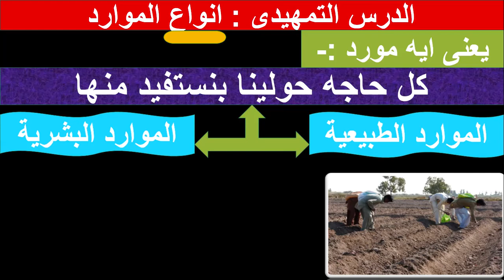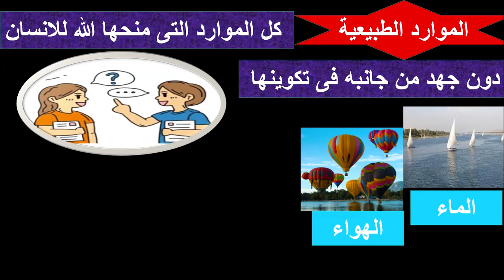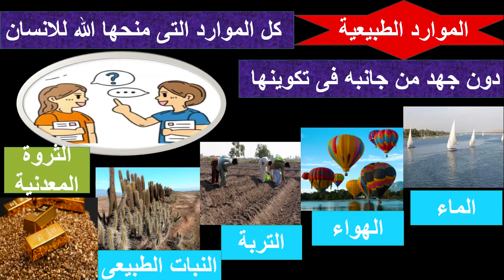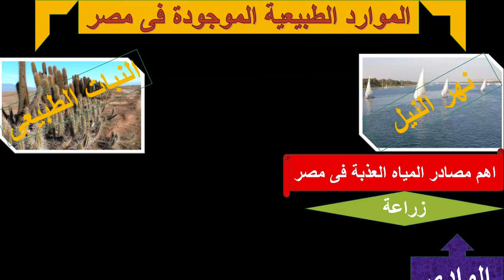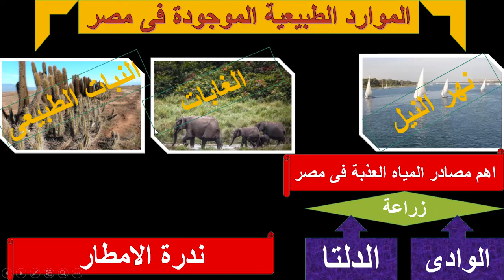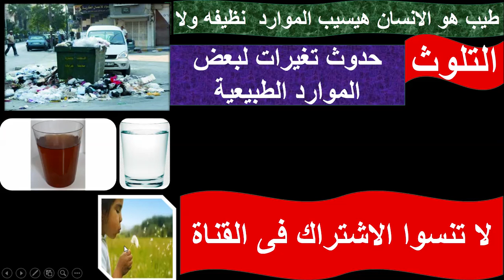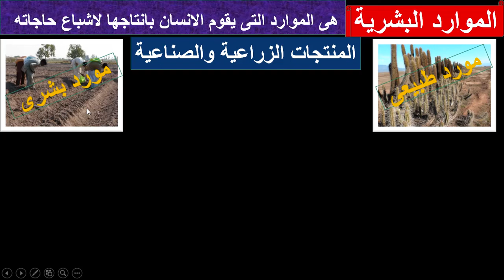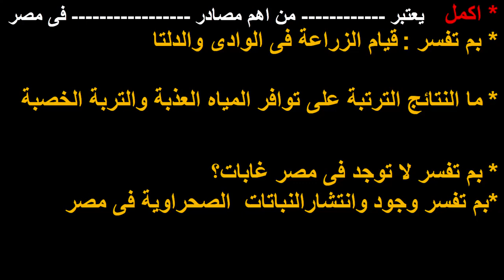دراسات الصف الخامس الدرس التمهيدى انواع الموارد الترم الاول المنهج الجديد 2022 وحل الاسئلة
ابعنى على قناتى الموسوعة البربرية

الدرس الاول خامسة ابتدائي الدراسات الاجتماعية انواع المواردالدرس التمهيدي الصف الخامس الابتدائي الدراسات الاجتماعية2021 خامسة ابتدائي دراسات من الكتاب المدرسي شرح الدرس التمهيدي
الدرس التمهيدي الدراسات الاجتماعية الصف الخامس الابتدائي
دراسات خامسة ايتدائي
أنواع الموارد
الكتاب المدرسي
تدريبات الكتاب المدرسي
دراسات اجتماعيه الصف الخامس الابتدائي الترم الاول لعام 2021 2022
شرح الدرس التمهيدي انواع الموارد للصف الخامس الابتدائي الترم الاو
ول درس دراسات للصف الخامس /الموارد الطبيعية/ ترم اول 2021
الماء
الهواء
التربة
أهلا وسهلا بكم نقدم لكم اليوم الدرس الاول من منهج مادة الدراسات المقررة على الصف الخامس الابتدائى للعام الدراسى 2020/2021
ولمتابعة قائمة تشغيل خاصة بالصف الخامس وتحتوى على دروس
اللغة العربية2021
اللغة الانجليزية2021
العلوم2021
الدراسات الاجتماعية2021
الرياضيات 2021
ي
المعز​ لدين الله الفاطمي

منهج الترم الثاني للصف الخامس الابتدائى للعام الدراسى 2021

هاشتاج..التعليم​​​​​​​​​​​..أكتر_مادة_بتكره​​​​​​​​​​
خبار التعليم في مصر اليوم

هاشتاج..التعليم​​​​​​​​​​​..أكتر_مادة_بتكره​​​​​​​​​​
خبار التعليم في مصر الي